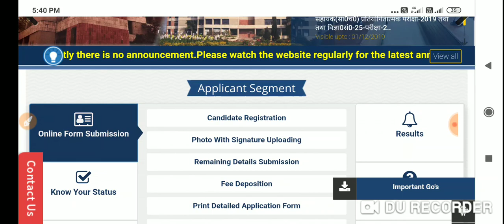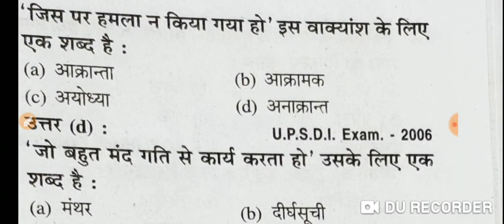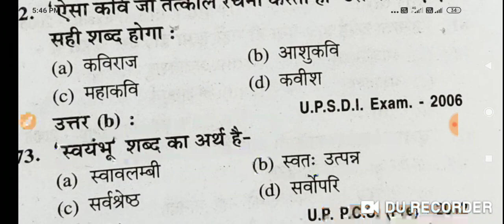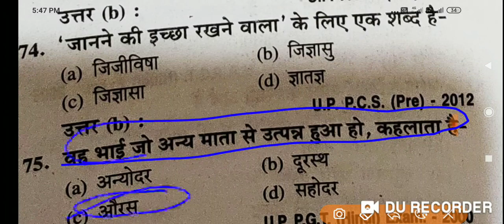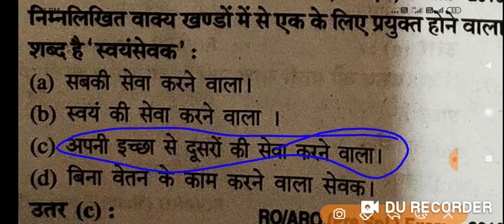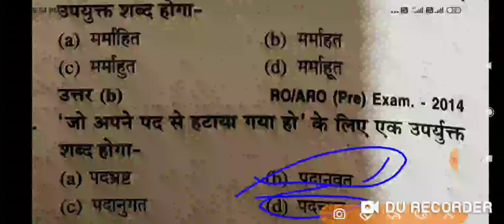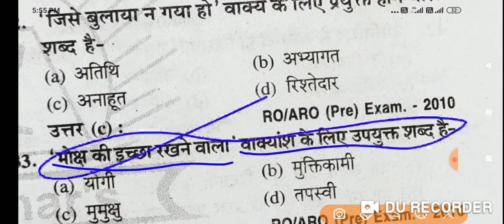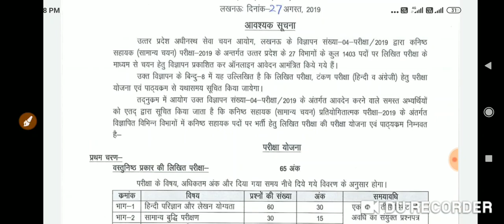परिज्ञान जूनियर असिस्टेन्ट EXAM 2019 * MOST IMPORTANT QUESTION *जल्दी देख लो **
upsssc जूनियर असिस्टेन्ट एग्जाम 2019 जल्दी देखे

up